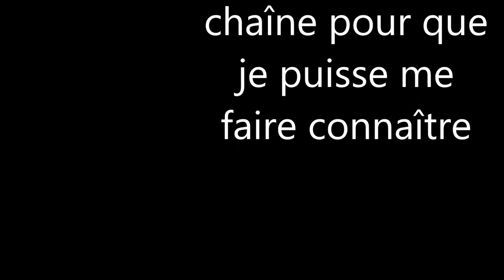clash of clans - spécial st-jean 2021/vidéo 94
voici une vidéo pour la st-jean. alors bonne st-jean